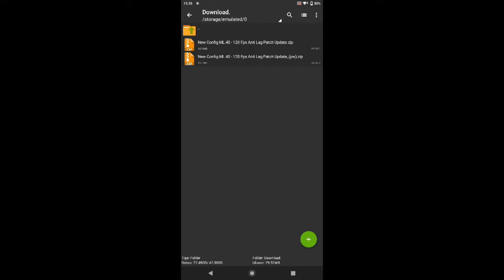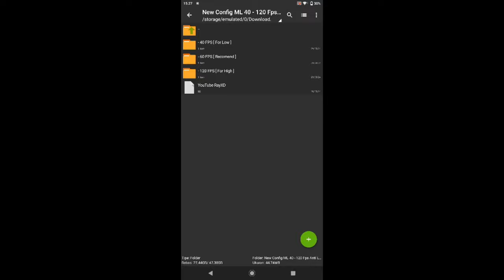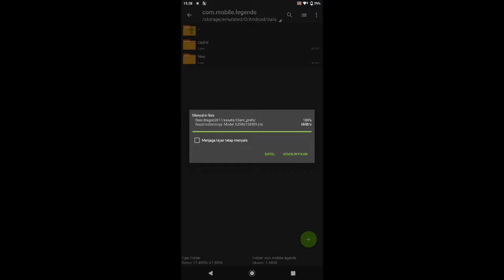New Config ML Anti Lag 40 - 120 Fps Patch Exorcist | Lag Fix Frame Drop | Mobile Legends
LINK DOWNLOAD DI DESKRIPSI ATAU PIN KOMEN

Tag: config ml anti lag terbaru no password,config ml anti lag terbaru 120fps
config ml anti lag terbaru 60fps,config ml anti lag terbaru no password mediafıre,config ml anti lag terbaru ram 2,config ml anti lag terbaru 2023
cara mengatasi lag mobile legend hp oppo a5s,cara mengatasi lag mobile legend di hp infinix smart 5,